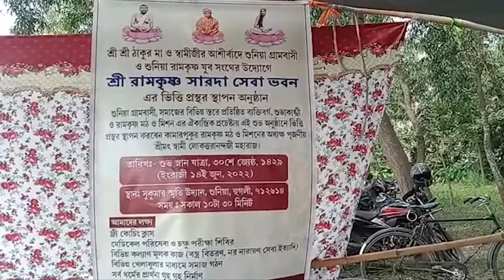শ্রী রামকৃষ্ণ সারদা সেবা ভবনের ভিত্তিপ্রস্তর স্থাপন উপস্থিত কামারপুকুর মঠের মহারাজ লোকোত্তরানন্দজী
শ্রী রামকৃষ্ণ সারদা সেবা ভবনের ভিত্তিপ্রস্তর স্থাপন
উপস্থিত কামারপুকুর মঠের মহারাজ লোকোত্তরানন্দজীnewsamarbangla